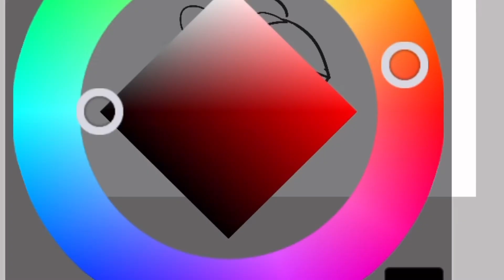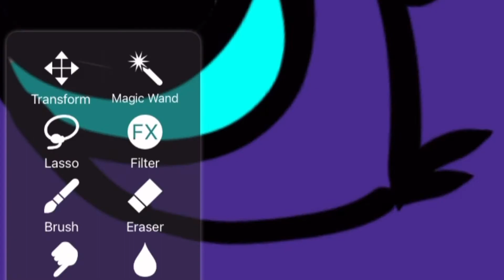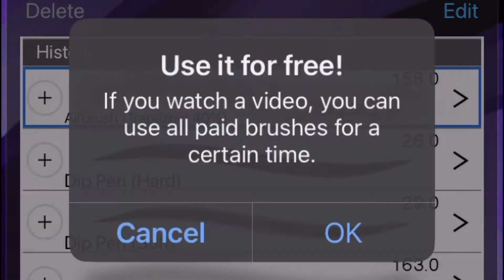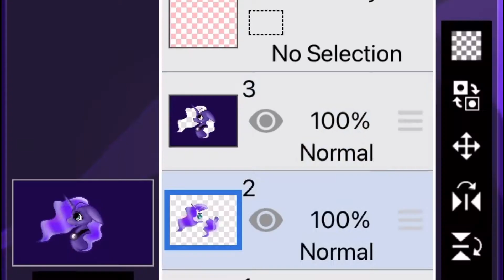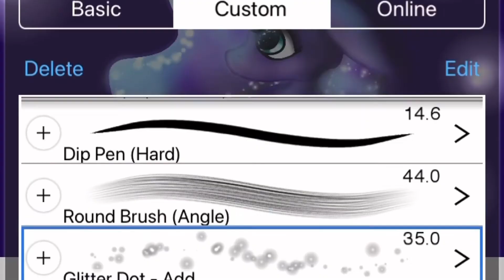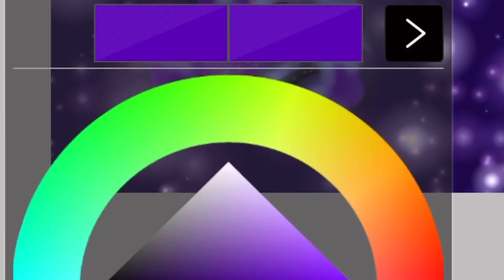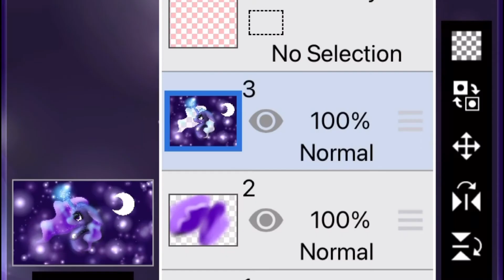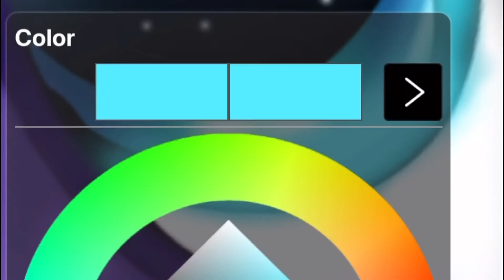Mlp speedpaint ~Her MoonLight~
A drafted speedpaint paint that has been waiting to upload yet again

This is one of my best drawings of Luna and I hope you love her as much as I do

-Music links -p.s- don’t have all links-

=Editing=

CapCut